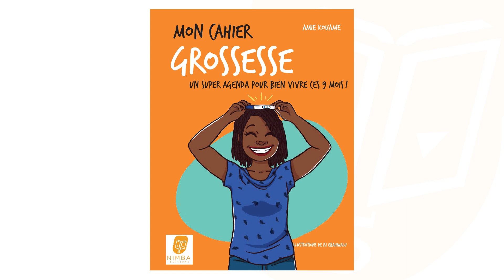AMI KOUAME MONTAGE